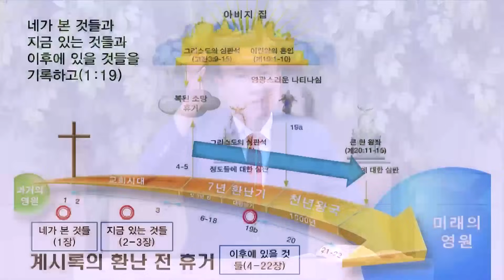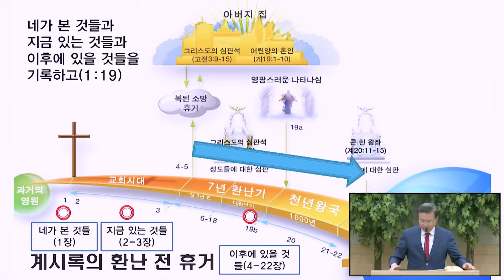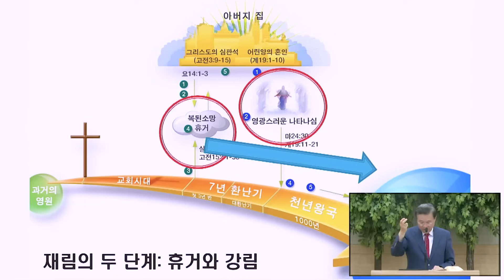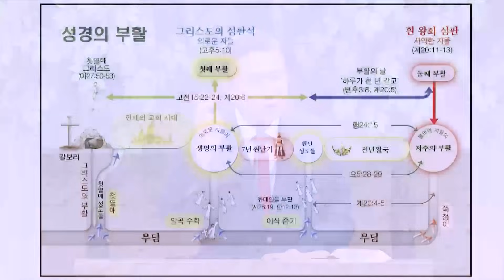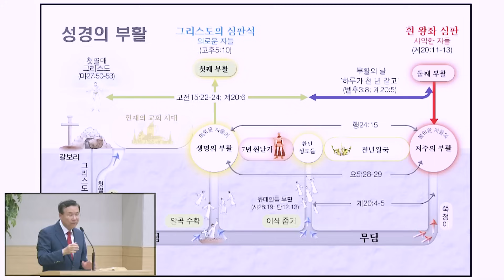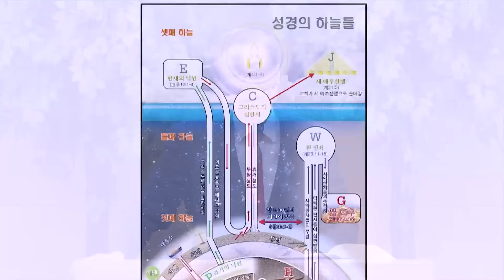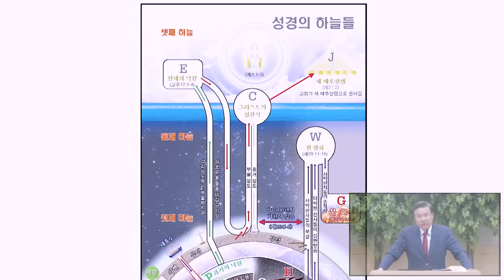교회의 휴거와 왕좌에 앉으신 예수 그리스도 (정동수 목사, 사랑침례교회), 계 4:1-4